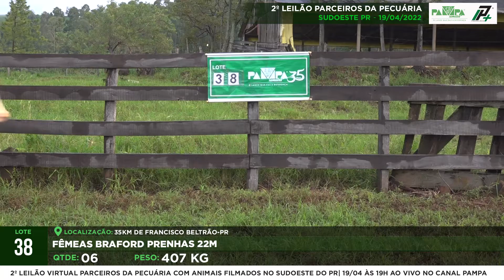LOTE 38 – 2º Leilão Virtual Parceiros da Pecuária (19/04/2022)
Acompanhe ao vivo aqui no Canal Pampa o 2º Leilão virtual Parceiros da Pecuária na terça-feira 19 de abril.

Leilão transmitido ao vivo diretamente dos Estúdios Pampa pela P+ Produções